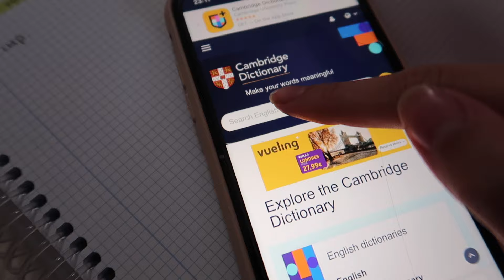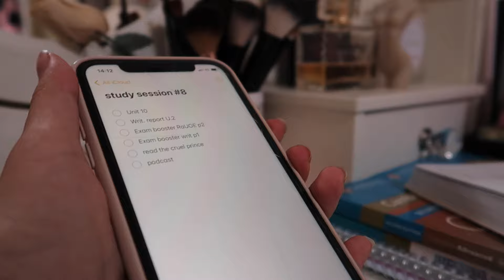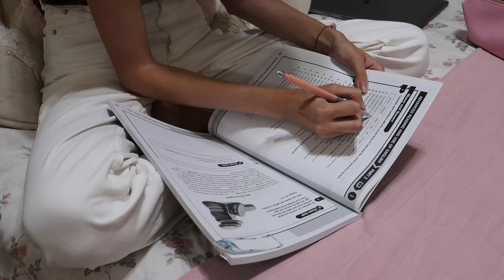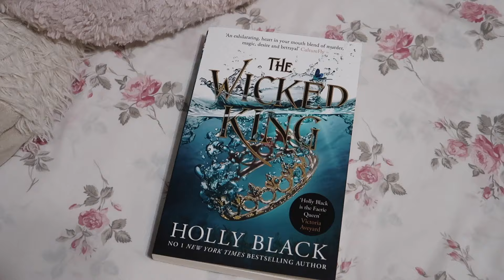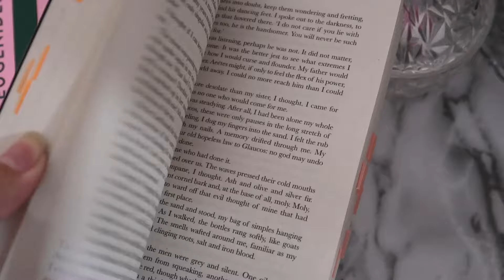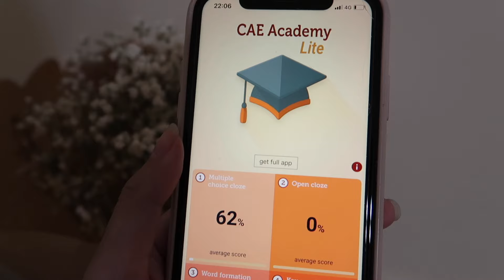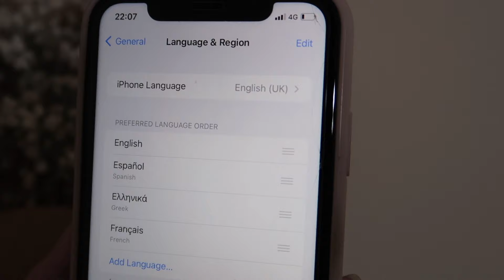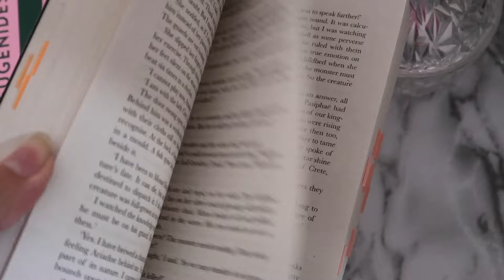Mi rutina de estudio — preparando el C1 de Cambridge | Carolette Martin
Hola mis cielos! Hoy me acompañáis a estudiar el c1 de Cambridge, así podéis ver como me lo estoy preparando y puede serviros a vosotros también de ayuda.

Os dejo por aquí los links de los dos libros que estoy usando para preparármelo:

Students book:

Exam booster